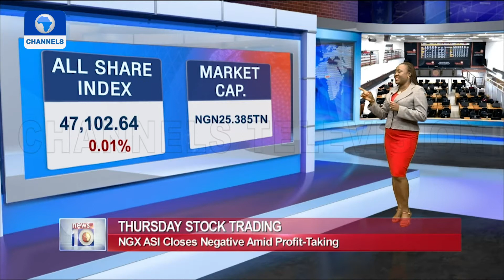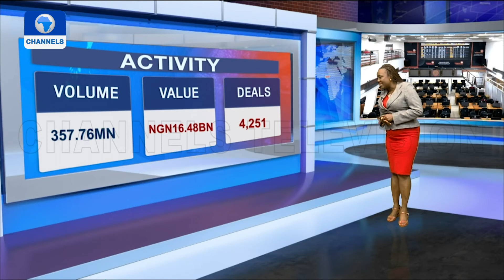Stock Trading: NGX ASI Closes Negative Amid Profit -Taking